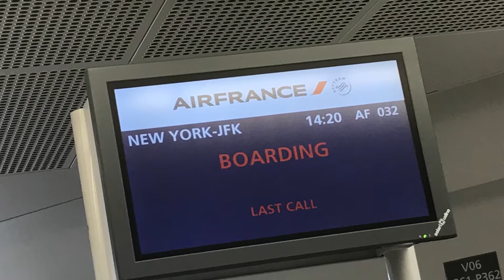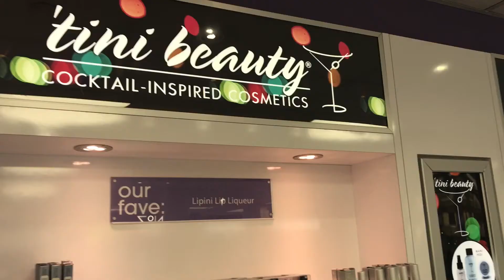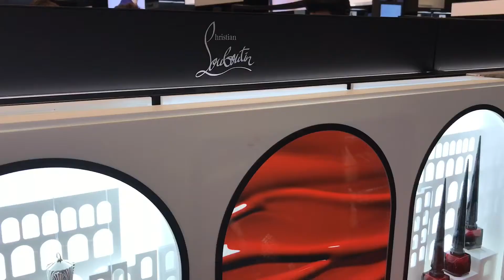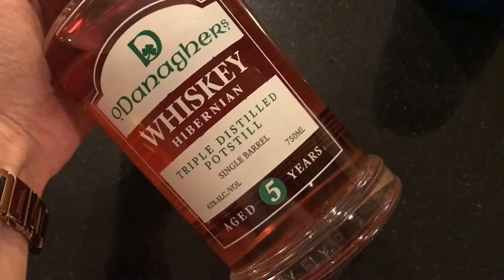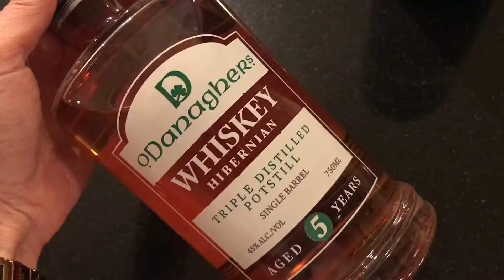IMATS New York 2017 French Vlog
Je vous emmène avec moi le temps d'un cours WE à NYC pour le salon international du maquillage.